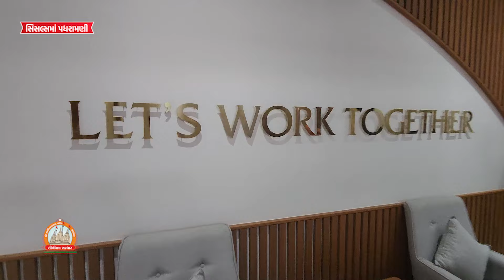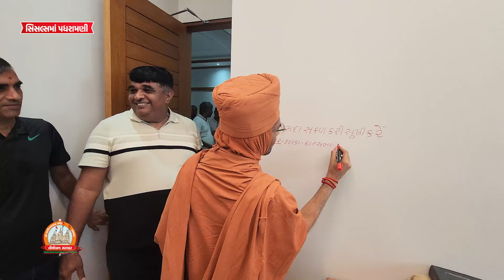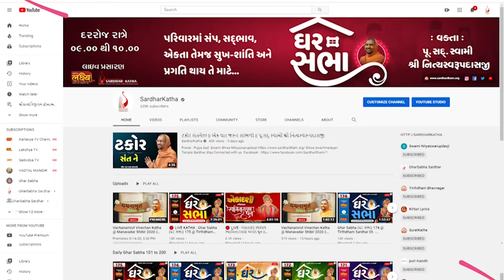Seychelles Padharamani || 08-09-2024 || સિસલ્સમાં પધરામણી || Swami Nityaswarupdasji